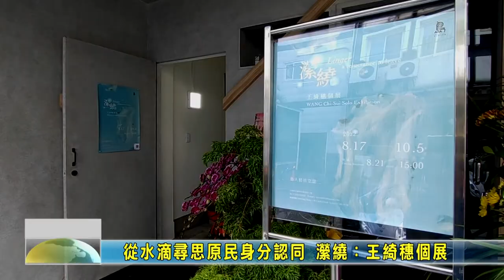20220830 09 從水滴尋思原民身分認同 瀠繞王綺穗個展